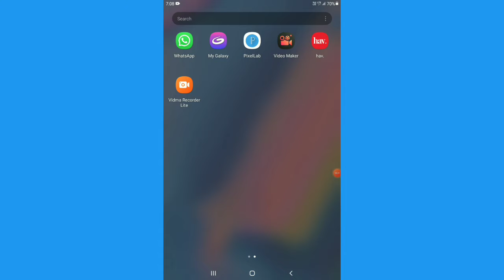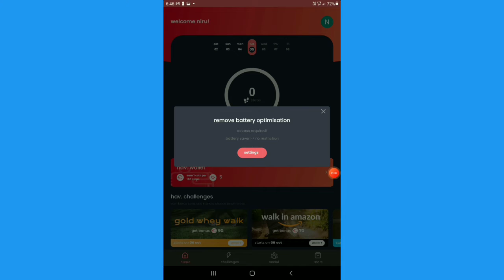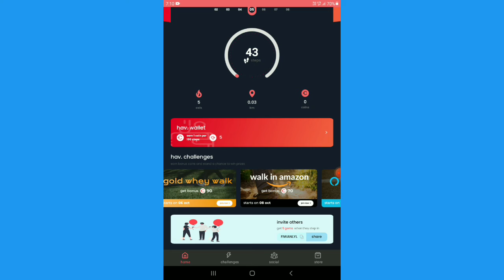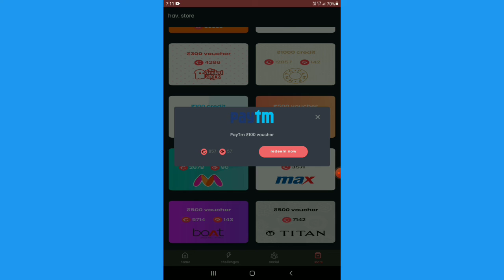New Paytm Money Earning App In Kannada 2021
Application Link-👇

If you're waiting for a sign to start being healthy, this is it! Download the hav app and step up to fitness.The best part is you can get free products simply by walking, Give it a shot now!

Refer Code-👇

FIWANLYL

Your Quarries

Paytm Earning App In Kannada

Earning apps in Kannada

Walk And Earn Paytm Cash in Kannada

Refer And Earn Paytm Cash in Kannada

Money earning websites in Kannada

Without investment earning websites in Kannada

Direct Bank account money earning apps in Kannada

Money Gain Kannada

Please